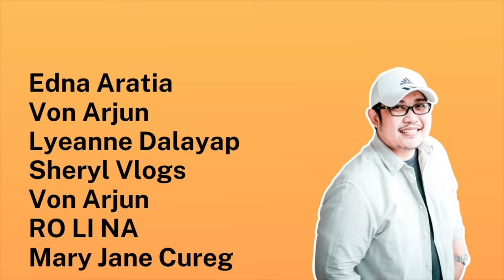APRIL | PAPA DUDUT STORIES